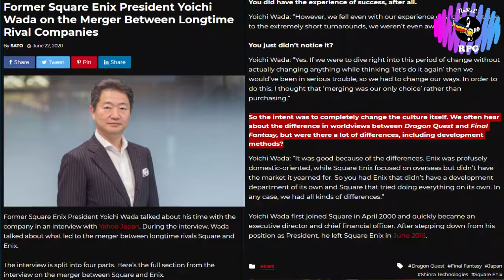ARC RISE FANTASIA (Nintendo Wii) NON-SPOILER REVIEW | Jho-RPG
Chapters
0:00 - JRPG from Nintendo to PlayStation
2:30 - Synopsis of Arc Rise Fantasia
5:10 - The Characters
5:48 - Storytelling
6:23 - Gameplay Mechanics
8:40 - Exploration
9:50 - Music and Voice Acting
11:10 - Final Thoughts and Rating

Back in the early 90s, Nintendo was the safe heaven of Japanese Role Playing Games. Arguably the most popular titles like Dragon Quest from Enix and Final Fantasy from Square; were the games that fans of the genre considered for owning a Nintendo console.

However with the release of Final Fantasy 7 and Square's decision to jump ship from 2d to 3d with the Playstation, Nintendo lost a valuable asset in their gaming inventory. It also did not helped when Enix and Square have officially merged into one big company in 2003.

As far as the JRPG goes, most japanese developers and their english localizations have jumped into the Playstation bandwagon in that era.

If one would look at the JRPG line up that was released in the west, the Nintendo consoles since the N64 pales in comparison with the Playstation 1, Playstation 2 and Playstation 3.

Although the Nintendo Wii had popular exclusive Japanese Role Playing Games that were localized, there were only a few to choose from that truly captured the old school JRPG sensibilities yet also trying out something new.

On my search for the next JRPG to play and review, one game has struck my curiosities above all else within Nintendo Wii's limited JRPG catalogue.

On this video non-spoiler review, we are going to talk about Arc Rise Fantasia for the Nintendo Wii.

Developer(s) Imageepoch Marvelous Entertainment
Publisher(s) JP: Marvelous Entertainment NA: Ignition Entertainment
Director(s) Hiroyuki Kanemaru
Designer(s) Kenichi Yoshida Edit this on Wikidata
Artist(s) Kenichi Yoshida
Composer(s) Yasunori Mitsuda, Shunsuke Tsuchiya, Yuki Harada, Yui Makino
Platform(s) Wii
Release JP: June 4, 2009 NA: July 27, 2010
Mode(s) Single-player